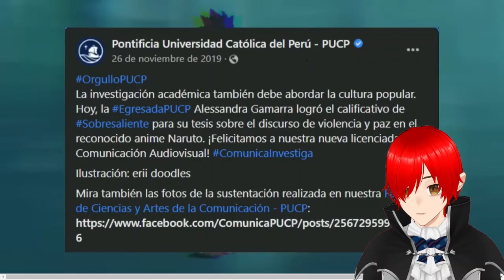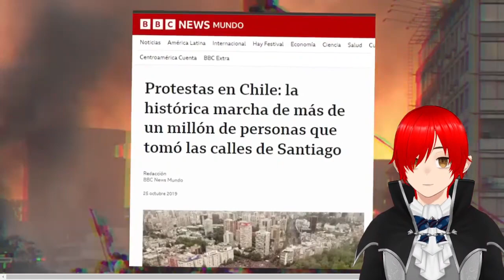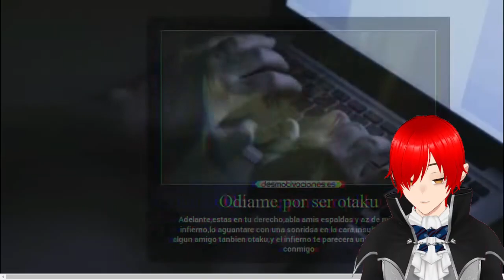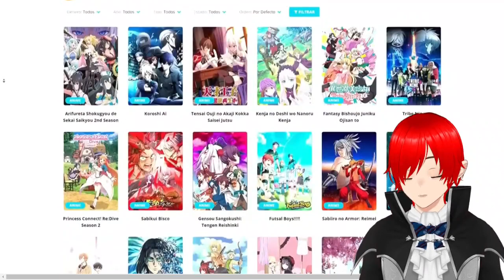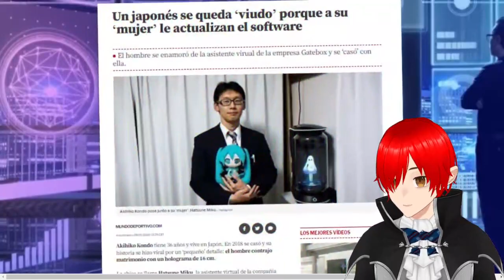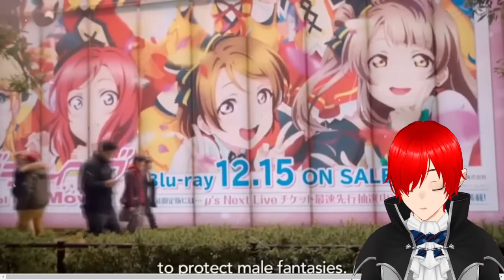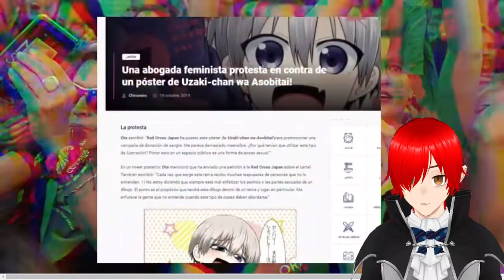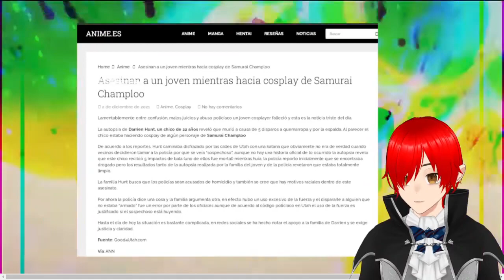Reaccionando a EL ICEBERG DE LOS OTAKUS